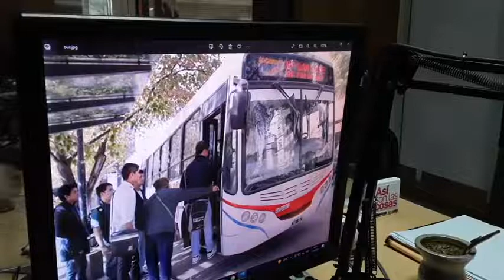ASÍ SON LOS VECINOS-KARINA DE BARRIO ALBERDI: eliminación de frecuencias en el transporte urbano:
Contactate con nosotros:
📞4648697

➡️Aplicación en Play Store: Así son las Cosas
➡️Podcast:
- Así son las Cosas: PENAS Y OLVIDOS DE LA GUERRA